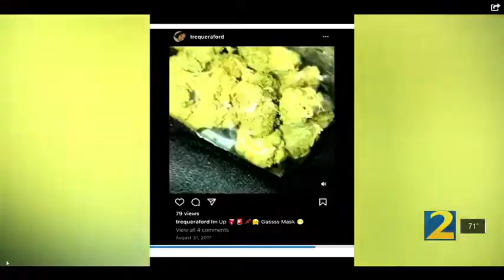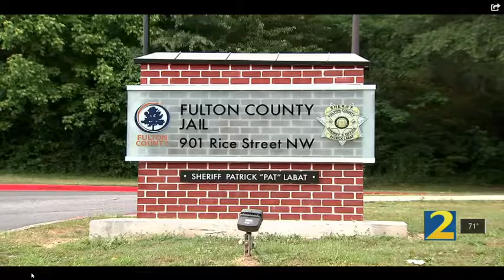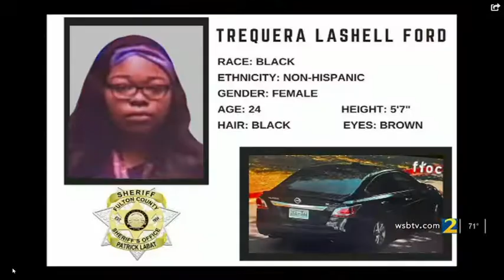A medical assistant accused of trying to smuggle contraband into Jail has been arrested.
A medical assistant accused of trying to smuggle contraband into the Fulton County Jail has been arrested after a month on the run.

The Fulton County Sheriff’s Office said TreQuera Lashell Ford was taken into custody in Grenada, Mississippi following an extensive search.